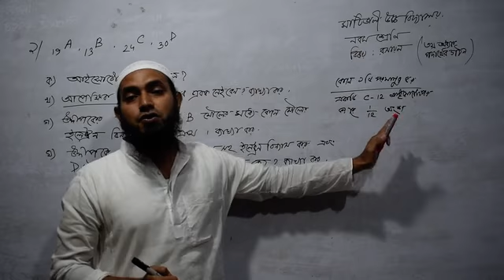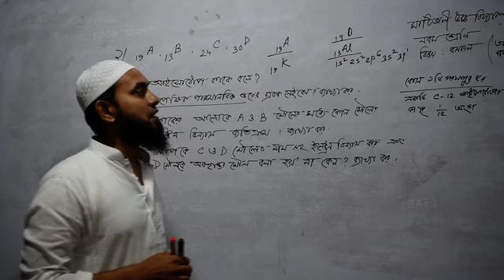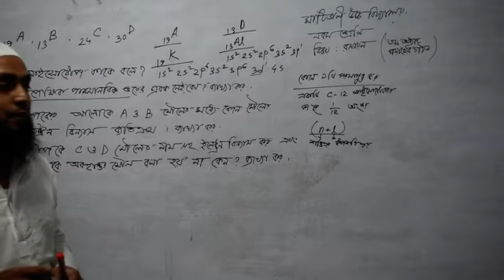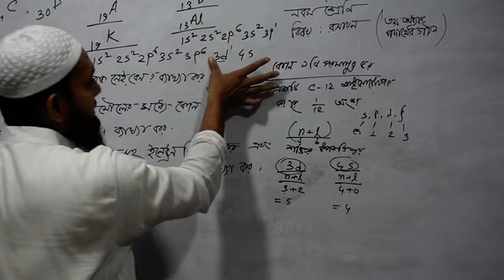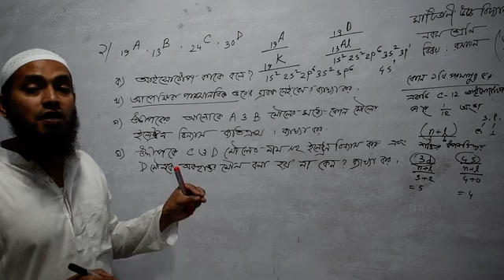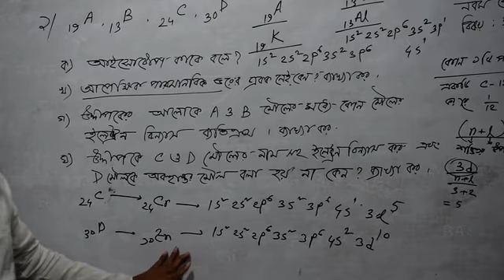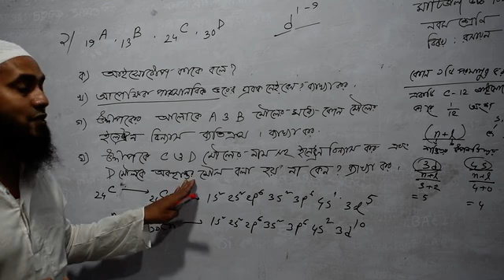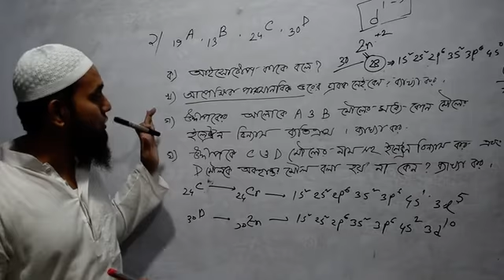Md. Tajnur Ali, Class 9, Chemistry